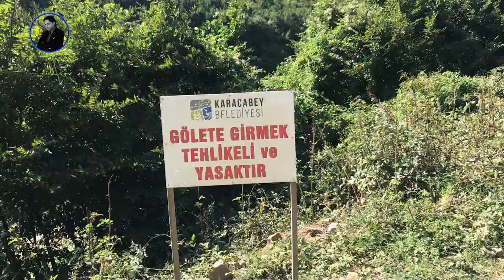Yarış Köyü - Yarış Göleti Doğa Yürüyüşü (25.08.2019)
Bu video muzda BUDOST ile Yarış Köyü - Yarış Göleti Doğa Yürüyüşünü yayınlıyoruz.

►  Yarış Köyü
►  Yarış Göleti
►  Karacabey
►  Bursa
►  BUDOST
►  Doğa Sporları ve Sosyal Yardımlaşma Derneği
►  Doğa Yürüyüşü
►  Hiking Trekking
►  Outdoor

Bu videonun tüm fikir ve prodüksiyon hizmetleri tarafından yapılmıştır.

BİZİ İZLEDİĞİNİZ VE TAKİP ETTİĞİNİZ İÇİN TEŞEKKÜR EDERİZ İYİ SEYİRLER!